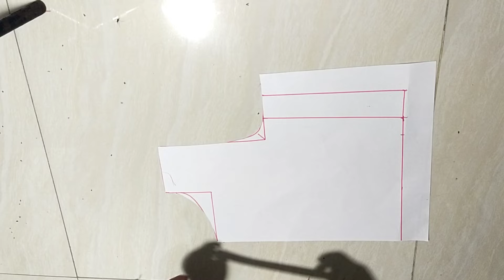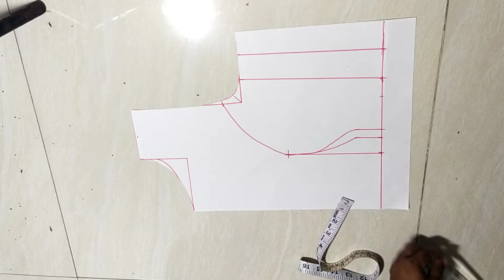princess cut blouse cutting.প্রিন্সেস কাট ব্লাউজ কাটিং।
38 size princess cut blouse cutting#jhumaladiesboutique